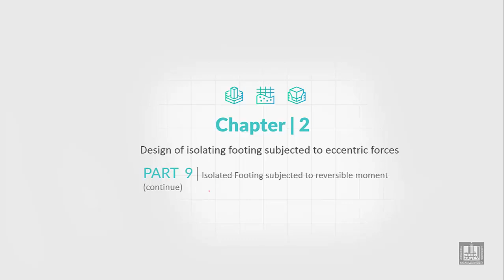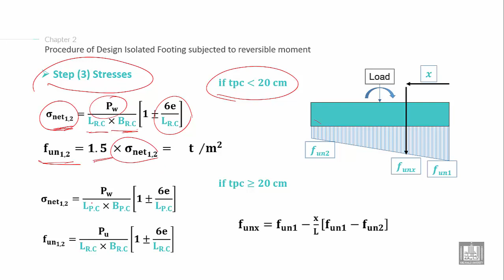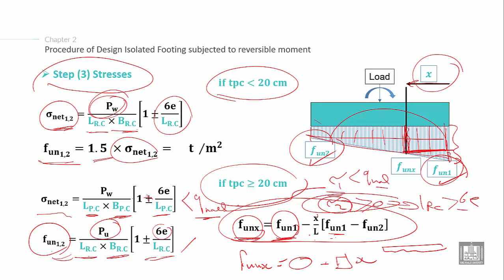Foundations Engineering 2 | C2-L9 | Isolated Footing subjected to reversible moment - 3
Lecture 9 :  Isolated Footing subjected to reversible moment - 3
Explain the Design Isolated Footing subjected to reversible moment steps (calculate the stresses under the footing)